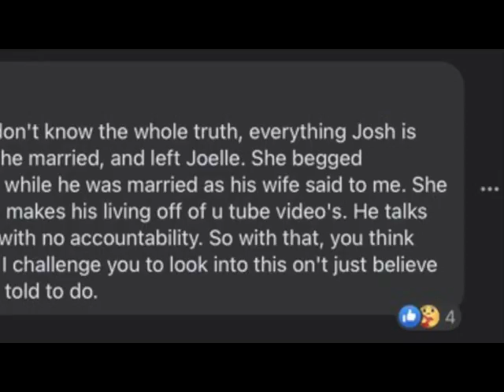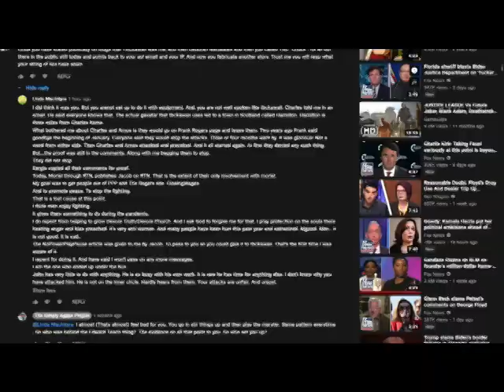Chavez VS Prasch Who is the real enemy? Part 2 with screenshots and a great sermon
All the screenshots and links to the entire sermon are available to view on my The Simply Agape Facebook page
"The Snare of Pride -Ryan Schiavo-I really suggest you watch the entire sermon
Go Fund Me Page to help a full-time Alzheimers caregiver